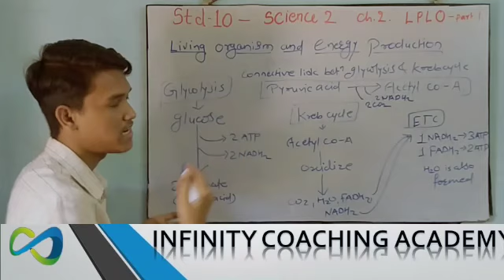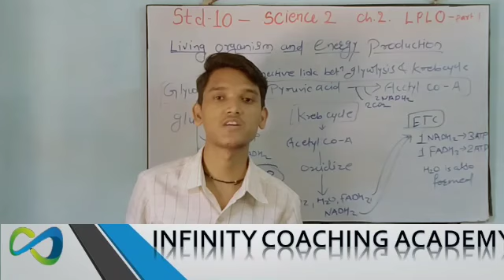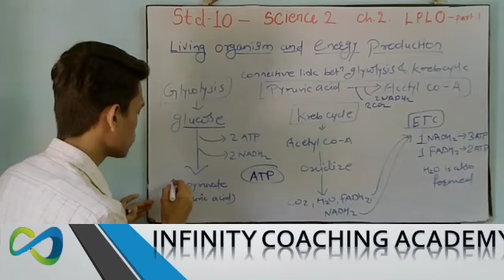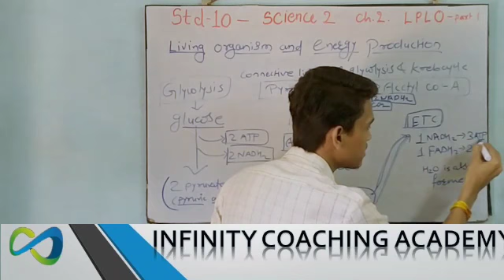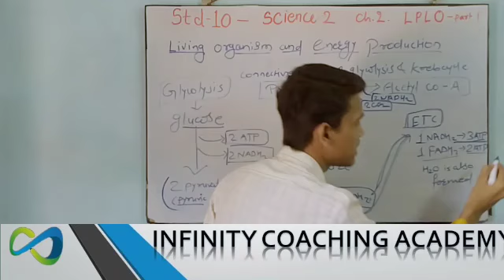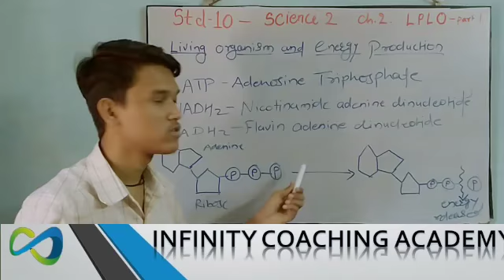10th-Science 2- chapter 2- Life Processes part 2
Welcome Students ICA brings you video series of your 10th Syllabus so that you never run out of study resources due to lock-down situation.

As live streaming cannot be a better option in order to study online.
ICA is Based on Maharashtra state board.

You can watch these videos anytime, anywhere and as much as you want.
This whole video series is free for all the students studying Maharashtra state board.
These videos will help you to clear your concept, and lets you start your study at your home.
We covered almost all important topics in the syllabus.

Name of faculty :- Sumit Shrivastava sir
Qualification :- B.sc (Biology)  M.sc (Botany)
Experience :- 1 year experience of teaching 11th 12th Biology.

solved exercise of chapter 2 Life Processes link below#